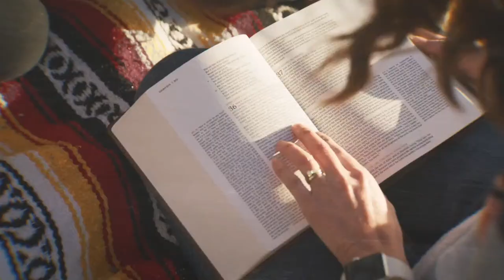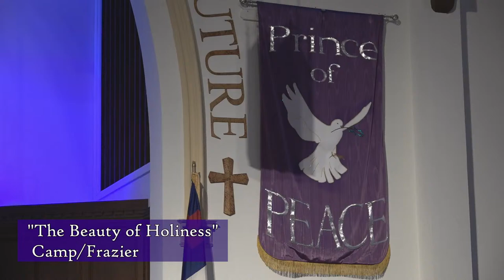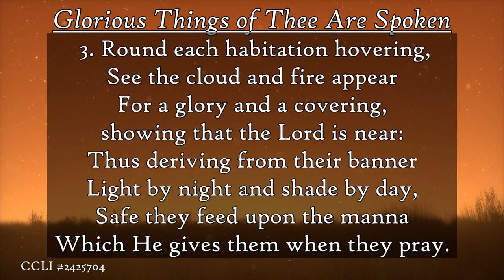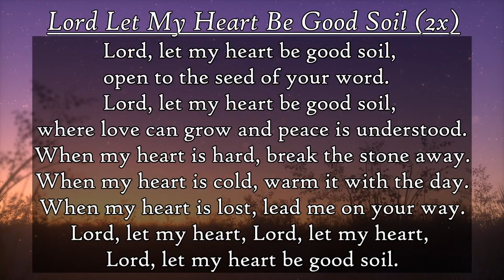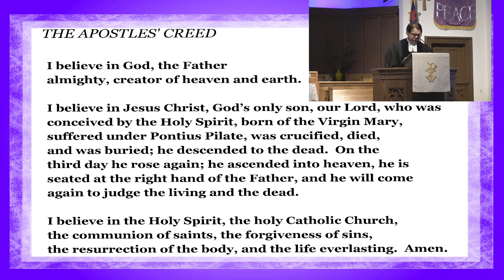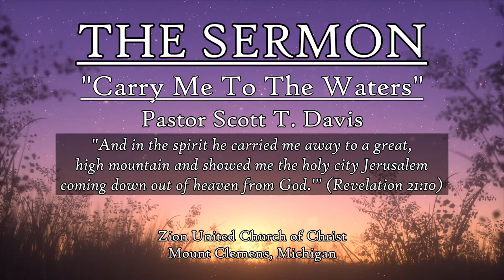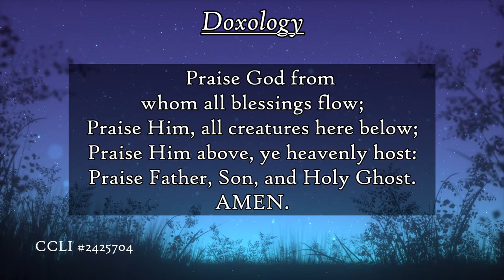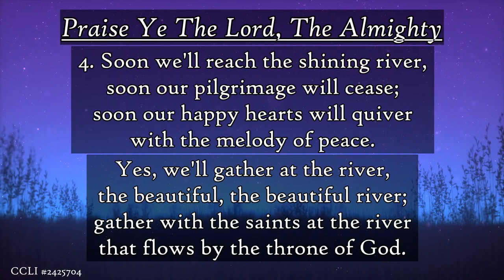Sunday Worship Service - May 22, 2022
Pastor Scott T. Davis
Lector Bill Moore
Pianist Lori Almasy

Produced by: Zion Stream Team Productions